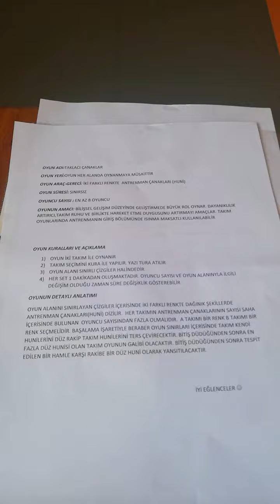Mkü EğitselOyunlarDersi sporYöneticiliği